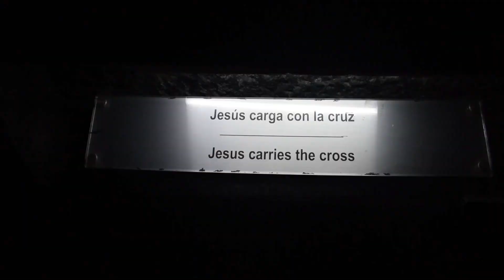Catedral de Sal de Zipaquirá | La Maravilla de Colombia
Resumimos los datos más importantes y las imágenes para mi gusto más hermosas de la Catedral de Sal de Zipaquirá, un recorrido donde nos dejamos atrapar 180 metros bajo tierra por la maravilla #1 de Colombia